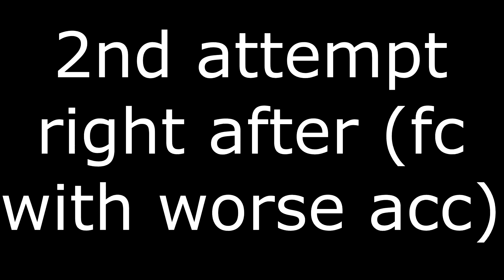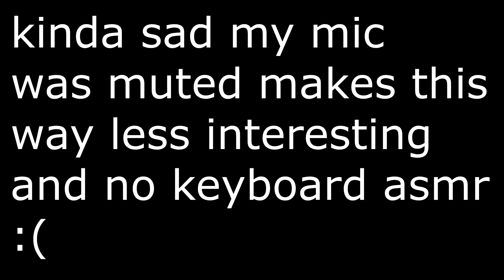270 streamer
nice speed (7.56*)
liveplay

i need to double check before i start liveplays that mic isnt muted lmao... this aint the first time and i literally didnt notice until opening the video. Reason for it is bc i like to sometimes record replays with pp counter and for that I mute mic.